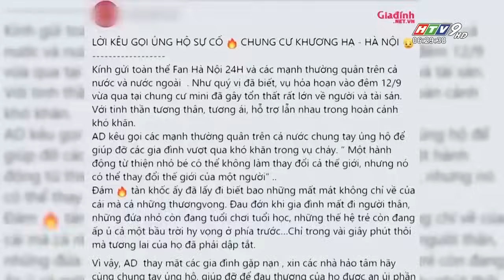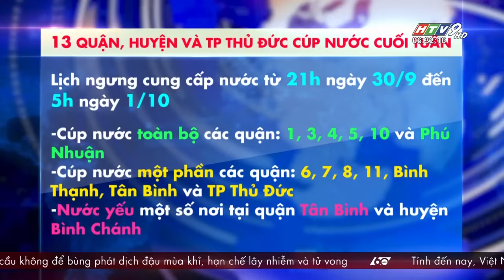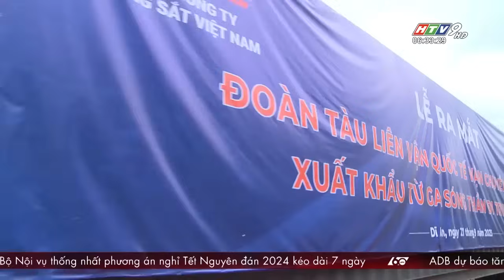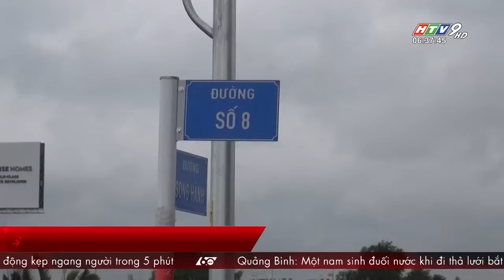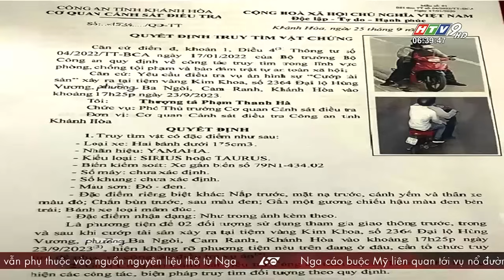60 Giây Sáng - Ngày 28/09/2023 - HTV Tin Tức Mới Nhất